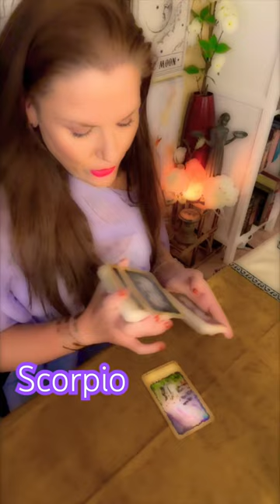The Short Sesh Scorpio 8/25/23